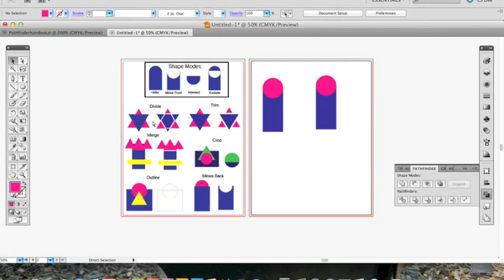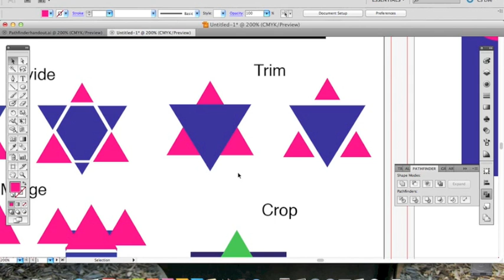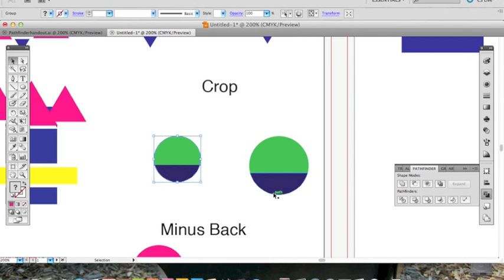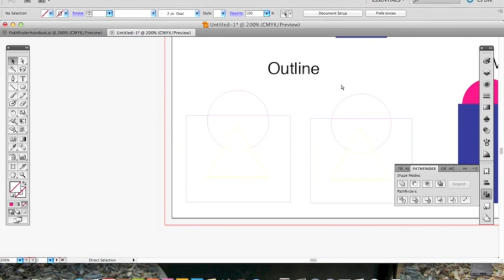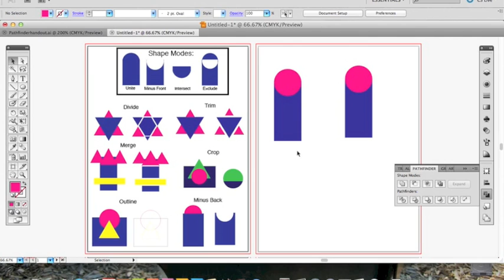Adobe Illustrator Pathfinder Tutorial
A walk through description of the Pathfinder tool in Adobe Illustrator.